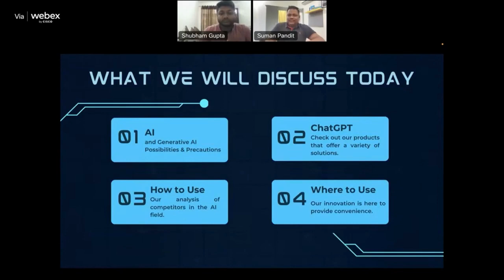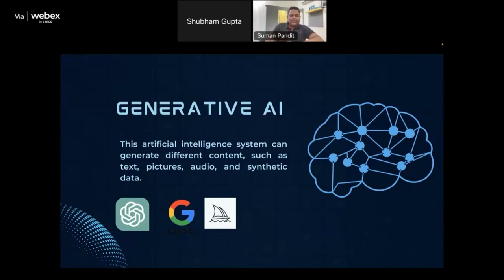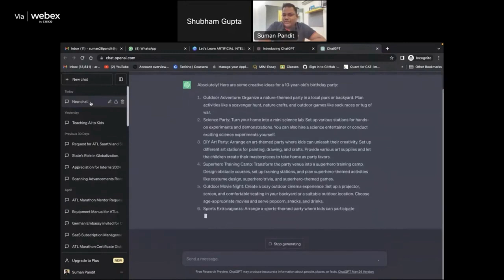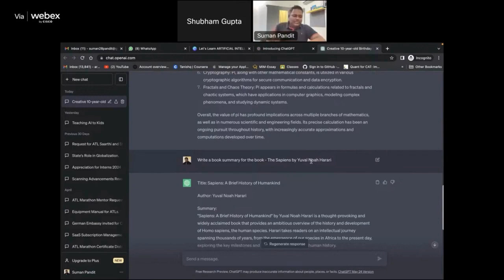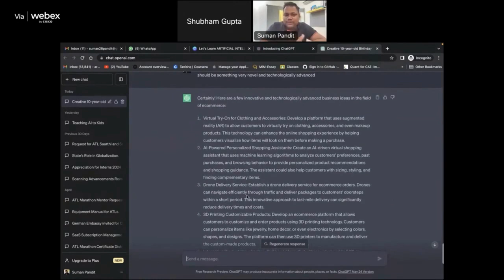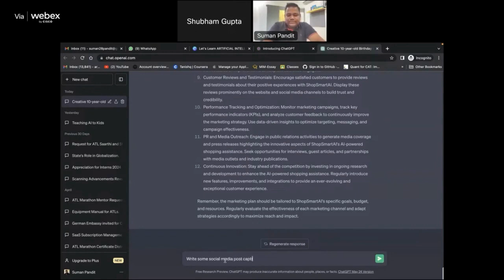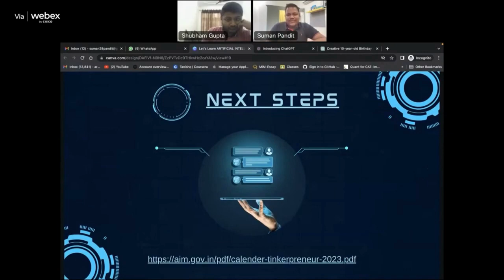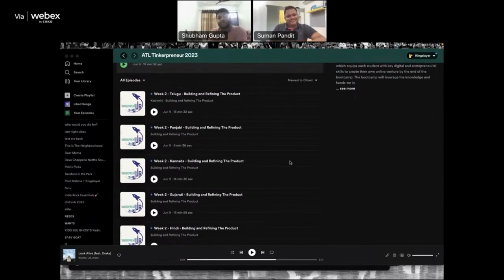Learn AI, Generative AI and ChatGPT in a simple way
ChatGPT, or Generative Pre-trained Transformer 4, is an AI language model designed to understand and generate human-like text based on input. It can be used for answering questions, providing information, and generating creative content.
How to Use ChatGPT:
To use ChatGPT, access the OpenAI API and send requests using programming languages like Python or JavaScript. Include a series of messages as input, with 'role' and 'content' properties. The 'role' can be 'system', 'user', or 'assistant', while 'content' contains the text. ChatGPT processes the input and generates a response, returned as a JSON object.
Applications and Use Cases:
Customer Support: Integrate ChatGPT into chatbots for quick, accurate responses.
Content Creation: Generate ideas, draft articles, or create social media posts.
Education: Use ChatGPT as a virtual tutor.
Programming Assistance: Generate code snippets or troubleshoot issues.
Language Translation: Translate text between languages.
Limitations and Ethical Considerations:
ChatGPT may generate incorrect or nonsensical answers, so verify the information it provides. Be aware of potential harmful instructions or biased behavior, and use AI responsibly.